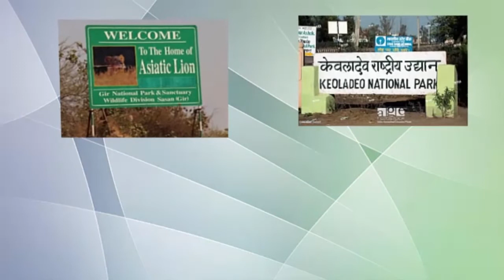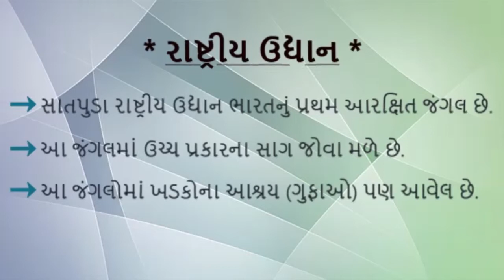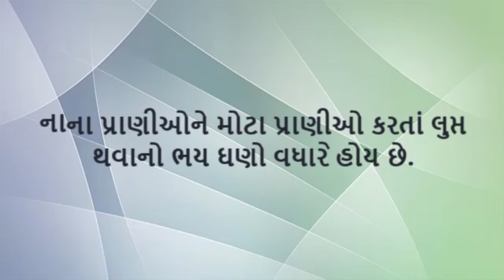ધોરણ 8 Science Chapter-7 "વનસ્પતિઓ અને પ્રાણીઓનું સંરક્ષણ" (Part 3) dhoran Gujarati medium vigyan